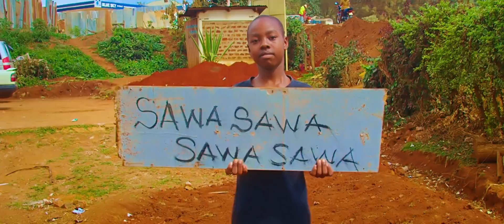Allan Stanley Official - SAWA SAWA (Official Video)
Sawa Sawa
Allan Stanley Official
This is a very beautiful song with a message telling you that we are all equal ,let treat each other with love ,respect and dignity.